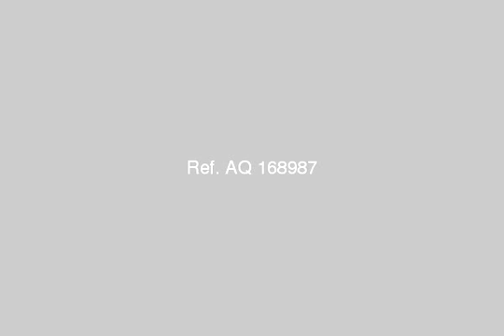Chalet for sale in Ras Sedr - mlseg.com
شالية مساحة 86 متر ( 2 غرفة نوم - 2 حمام - ريسبشن - مطبخ امريكى - تراس ) وحديقة خاصة او رووف بقرية جريك ايلاند براس سدر بمقدم 10% فقط - قرية جريك ايلاند براس سدر - Egypt Real Estate |    Ras Sidr |        Chalet For Sale